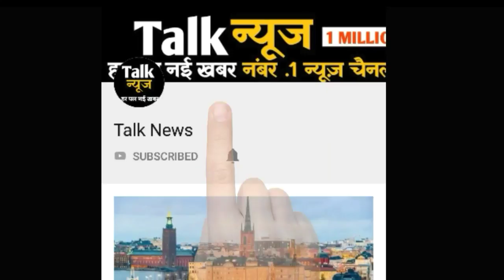जिले में शुरू हुआ बारिश का दौर, पुष्कर सरोवर में पानी की आवक